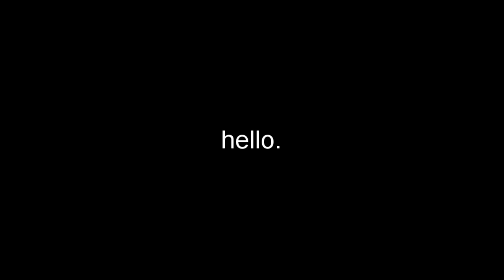RW - hunter forgets to pay his taxes